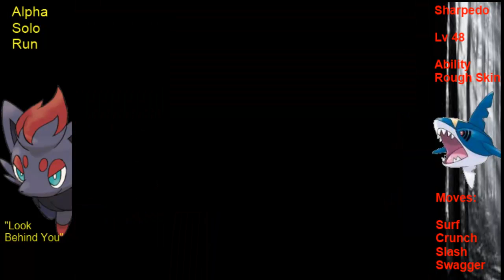Zorua Solo Run - Elite Four Sidney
Sidney again. Dark types again. Same old same old...but this time with a challenge.